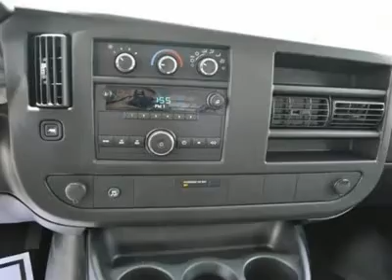2011 CHEVROLET EXPRESS CARGO VAN Austin, TX B1177525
2011 CHEVROLET EXPRESS CARGO VAN Austin, TX
Stock

Henna Chevrolet
8805 North IH-35

You'll love this 2011 Chevrolet Express Cargo Van. This is a car you'll want to take home. With 3 miles, it features automatic transmission and an exterior color of Summit White. Call us and be the first to open the car door today!